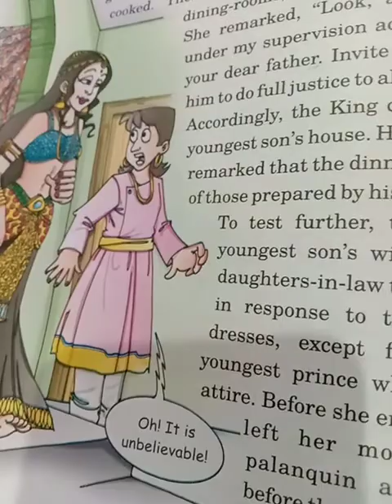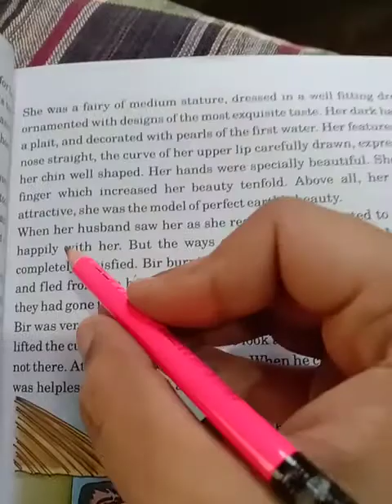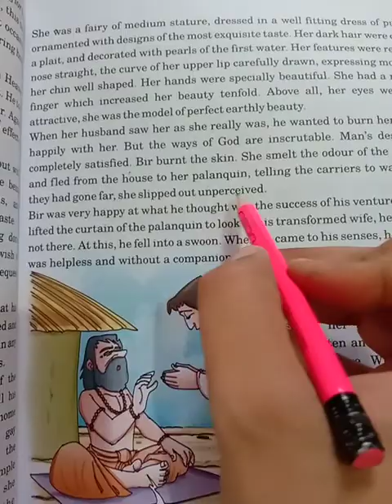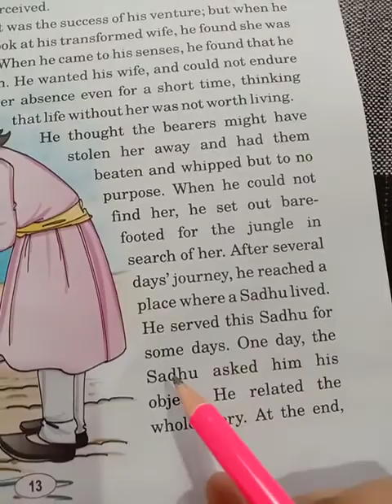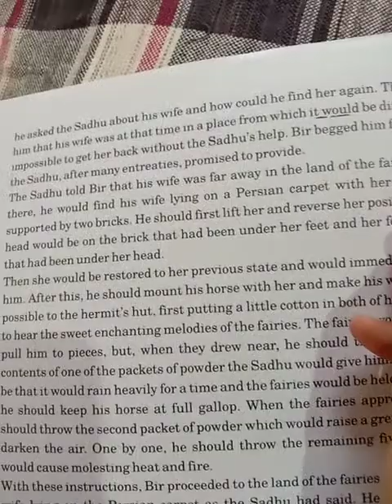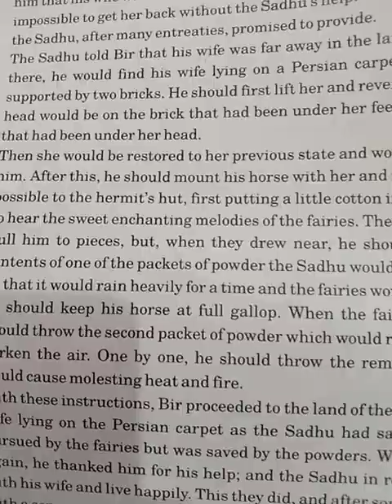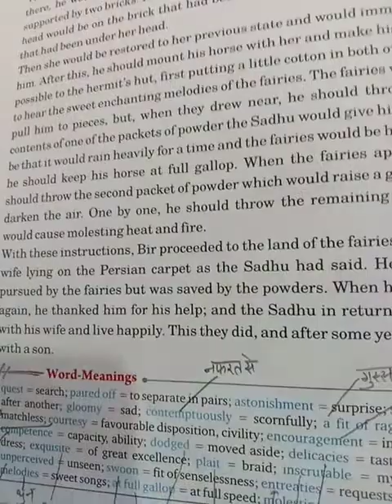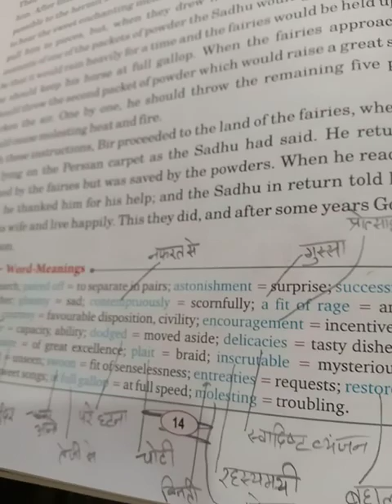Class 7 || chapter 2 || The fairy in purple || part 3